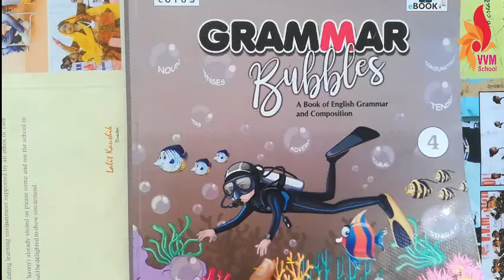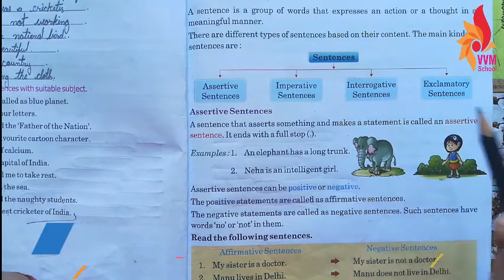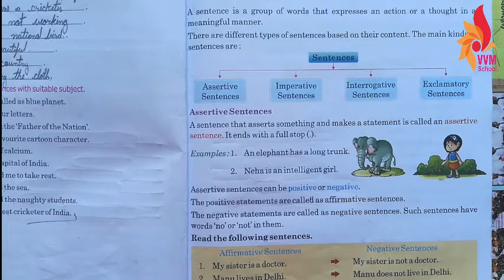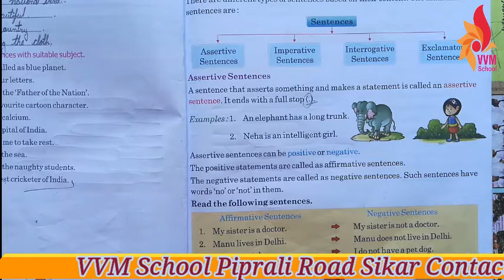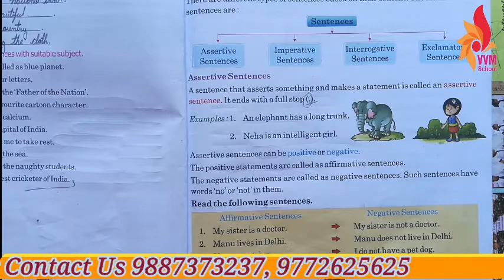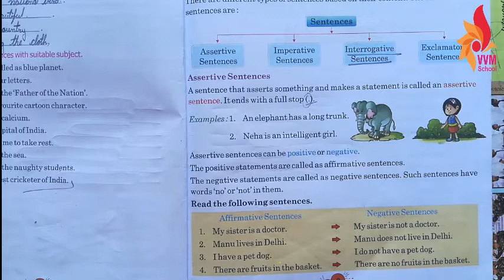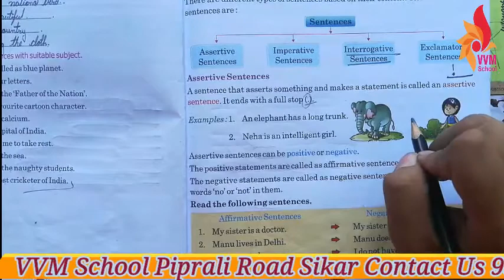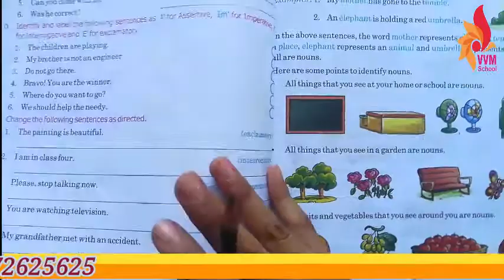CLASS 4 CHAP 2 KINDS OF SENTECES PART I